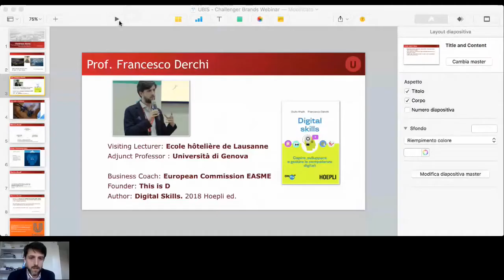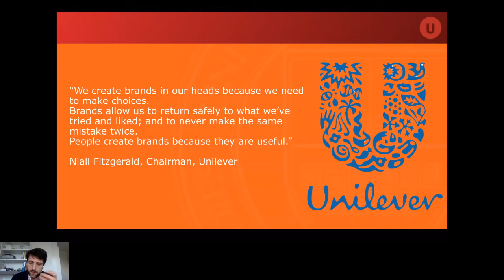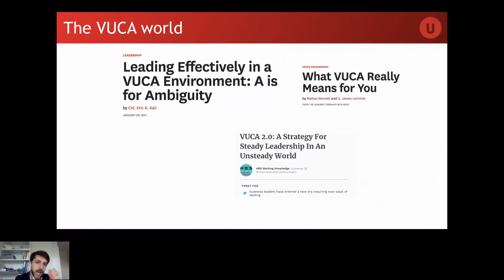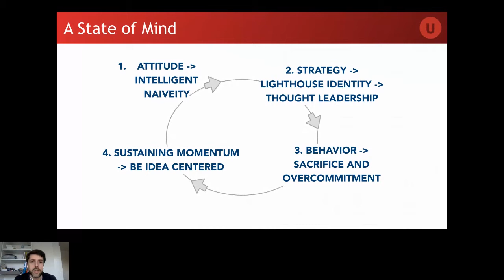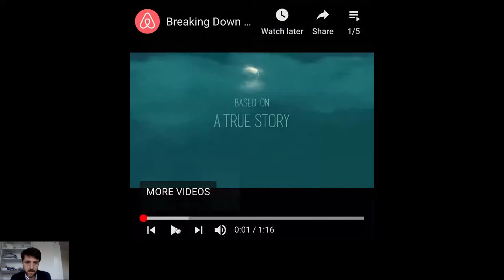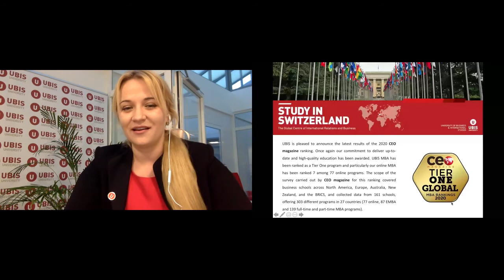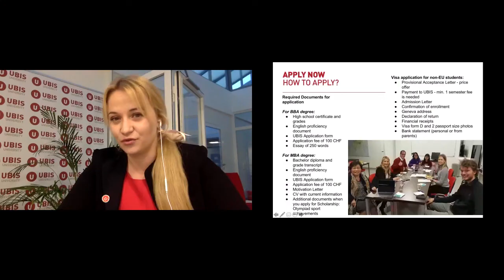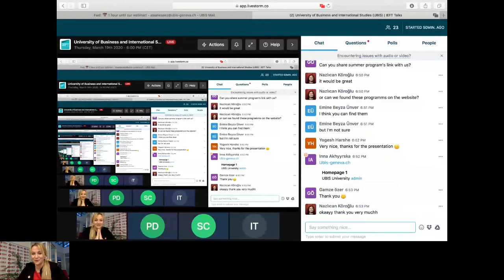University of Business and International Studies IEFT Talks Webinar'da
University of Business and International Studies
MARKA YARATILIŞ aşaması bir organizasyonun geleceği için en önemli aşamalardan biridir. Marka gerçekten de çok çeşitli ortamlarda şirketin en büyük elçisi olacak.
Sorumluluğu, isim, semboller, renkler ve getiriden oluşan bir unsur olarak, şirketi ve çeşitli paydaş grupları ve çok çeşitli izleyiciler arasında DEĞER ÖNERİSİ'ni etkin bir şekilde temsil etmek zorunda kalacağı zaman tam olarak tanınacaktır.
Uzay ve zaman gibi fiziksel sınırlamalara bakılmaksızın insanlık için daha fazla hız ve teknoloji yeni ilişki fırsatları yaratırsa, MARKALAR yönetim kurulunun çalışması için en önemli itici güç haline gelir.
Dünya, tüm pazarın doygun olduğu ve yeni gelenler için fazla yer bırakmadığı izlenimini veren BÜYÜK MARKALAR tarafından dolduruluyor.
Atölyemiz, KÜÇÜK MÜCADELE MARKASI olarak nasıl başarılı olacağınızı öğrenmeye odaklanacak: nasıl sürekli başlayacağınız ve böyle sürekli değişen bir ortamda nasıl rekabet edeceğiniz ve kazanacağınız.